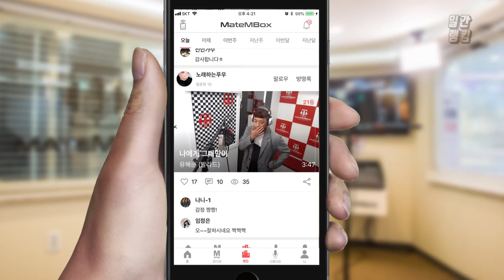‘숀 - Way Back Home’ 넘 신나고 좋은 곡! [일간 랭킹 TOP4 2019년 05월 06일]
노래 너무 신나구 좋네요~~
듣는 맛 있는듯!